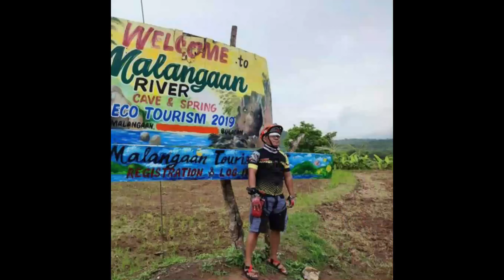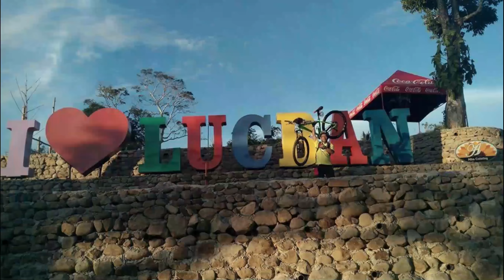TIANGEAN NG HAYOP SA BOCAUE/PANABONG NA MANOK 2 1500 LANG AMERICAN BULLY SHITZU ATBP